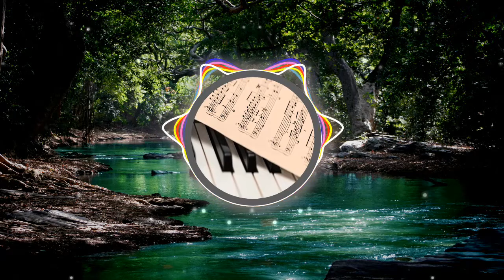🎵🎵 🎼🎼 News - AShamaluevMusic 🎼🎼 🎵🎵 [🆓FREE🆓 👉👉 - No Copyright Music] ✅👍✅👍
Vive tan feliz que tu bienestar sea muy grande.

Créditos

(No Copyright Music) News - Instrumental Background Music For Videos, TV and Radio (DOWNLOAD MP3)
de AShamaluevMusic está posteada bajo una  licencia Creative Commons.

Créditos Visuales

Visuals made using and by creators